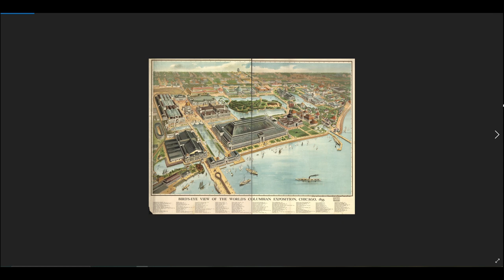Weltausstellung CHICAGO 1893 RESET der weißen Stadt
Wir schreiben das Jahr 1893 und den Ort Chicago. Die weiße Stadt soll angeblich aus dem nichts innerhalb von 2 Jahren auf einem Sumpfgebiet in den USA gebaut wurden sein. Das ganze Areal hatte eine Größe von 2.800000 m² und mit  200 "neuen" Gebäuden soll innerhalb von diesen 2 Jahren eine wundervolle von Handwerkskunst strahlende Stadt entschaden sein. Eine Unmöglichkeit!!!

Korrektur zum Video:
Der Bahnhof ist auch abgebrannt, war aber trotzdem nur für die Ausstellung errichtet wurden.